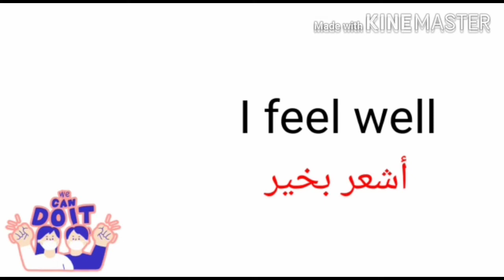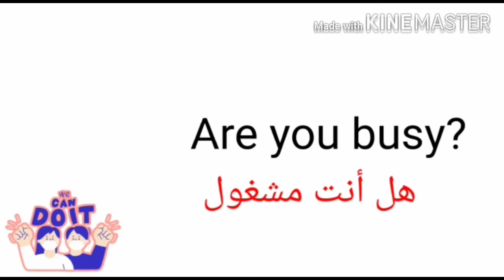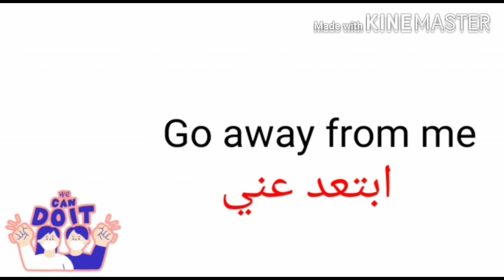تكلم الانجليزية بطلاقة. Speak English Fluently